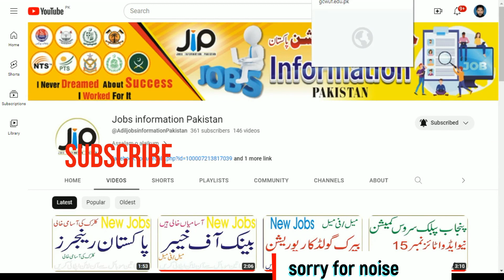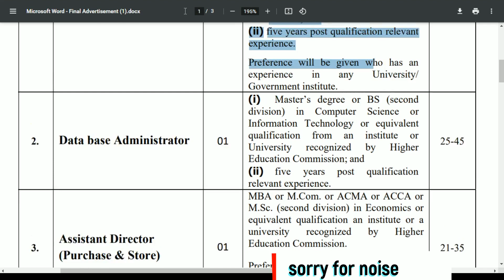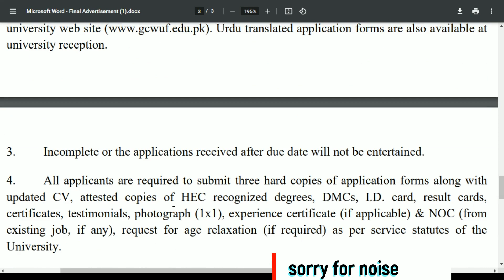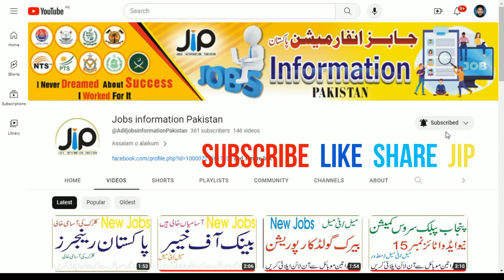GC University Faisalabad Jobs 2023 | Jobs information Pakistan YT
GC University Faisalabad Jobs September 2023 GCUF Online Application Form Assistant & Others Latest
Deputy Director Administration & Coordination
Database Administrator
Assistant Director (Purchase & Store)
Computer Programmer
Network Administrator
Assistant Computer Programmer
Assistant
Bus Drivers
Driver (LTV)
Junior Lab Attendants
Naib Qasid
Bus Conductors
City
Location
Jobs in Faisalabad Punjab
Current
Recent
Fresh
New
Latest
GC University Faisalabad Jobs September 2023 GCUF Online Application Form Assistant & Others
Advertisement in Daily Express Newspaper on Sunday 17-September-2023
IT Information Technology
CS
Computer Science
BIT
BSIT
BSCS
BCS
MIT
MSIT
MCS
MSCS
Computer Programmer
Web
Software Developer
Software Engineer
Personal
Office
Admin Assistant
PS
Personal Secretary
PA
Assistant Jobs in GC University Faisalabad September 2023
Minimum
Maximum Age
Relaxation
Limit
Government College (GC) University Faisalabad Jobs September 2023
Primary
Middle
Matriculate
Matric
Pass
F.A
F.Sc
Intermediate
Inter Pass
Network
Database Administrator
Assistant
Deputy Director
Manager
Management
Admin
Administration
Coordination
Junior Lab Attendant Jobs in GC University Faisalabad September 2023
Graduate
Postgraduate
Bachelor's
Master's Degree
B.A
B.Sc
M.A
M.Sc
BS
MS
M.Com
B.Com
M.Ed
B.Ed
Bachelor's
Master's in Business Administration
BBA
MBA
Public Sector
Government of Pakistan
Office
Tea Boy
Chaprasi
Messenger
Peon
Office Attendant
Helper
Naib Qasid Jobs in GCUF Faisalabad September 2023
How to Apply
Application Procedure
Process
Light
Heavy Traffic Vehicle
HTV
LTV
Driving License Holder
Bus Conductor
Bus Driver
CA
ACA
ACCA
ACMA
ICMA
Chartered Accountant
MS
M.Phil
Doctorate
Ph.D Degree
Government College University Faisalabad Jobs September 2023
Last Date to Apply
Application Deadline

GC University Faisalabad Jobs September 2023 Application Form Download Online

GC University Faisalabad Jobs
GC University Faisalabad Jobs 2023
GC University Faisalabad Jobs online apply karne ka tarika
regular jobs
last date
download form
Advertisement
Online Apply
Latest
Pakistan Jobs
pak jobs
Upcoming
Recent
Fresh
Current,New
GC University Faisalabad Jobs online apply